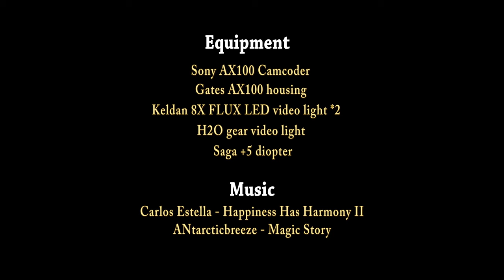20161021 Bali Tulamben (Sony AX100 , Gates, Keldan 8X)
(1)Equipment:
     1. Sony AX100 camcorder
     2. Gates AX100 housing
     3. Keldan 8X Flux LED light *2
     4. H2O gear video light
     5. Saga +5 diopter
     6. GP34A dome port

     1. ANtarcticbreeze - Magic Story
     2. Carlos_Estella - Happiness Has Harmony II